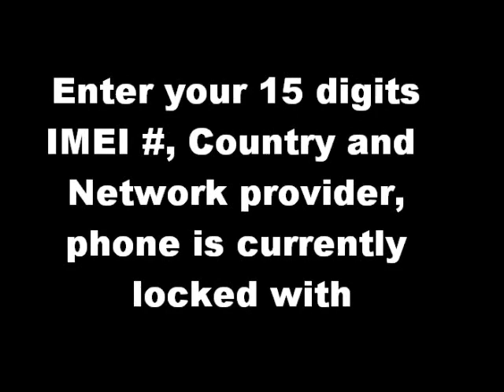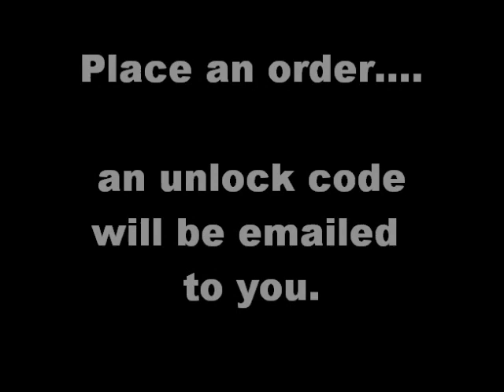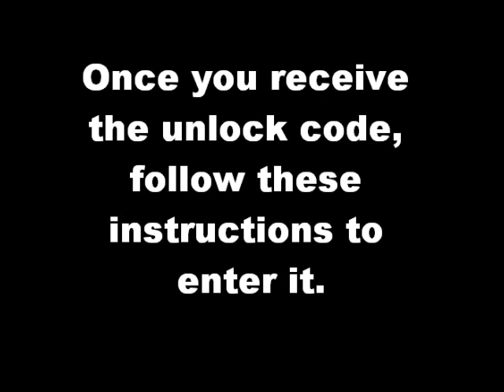Samsung B7320 Omnia PRO Unlock Code - Free Instructions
Samsung B7320 Omnia PRO unlock code. How to unlock Samsung B7320 Omnia PRO - Free Instructions. Samsung B7320 Omnia PRO Subsidy Code. Samsung B7320 Omnia PRO Unfreeze codes and Samsung Omnia Lita Defreeze codes. Samsug Omnia Lita Freeze code. Samsung B7320 Omnia PRO IMEI unlocking service. Samsung B7320 Omnia PRO remote unlock code. Samsung B7320 Omnia PRO Subsidy code.